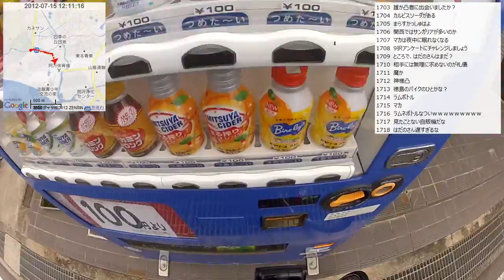【自転車旅行】2012/07/15(日) part2 尾根道～阿万市街地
・前の動画 道の駅うずしお～尾根道～ドルフィンファーム
・次の動画 海沿い道～立川水仙郷